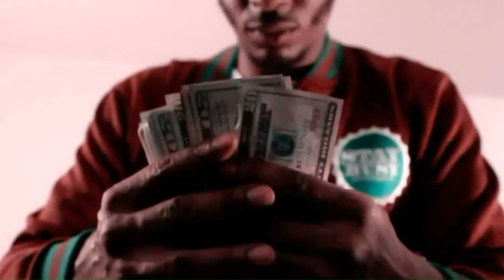Kidd Boss The Goat - Be Real (Prod by SeanT)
Be Real Filmed in Philadelphia Directed by @DarcelEntertainment Associated with Stay Busy Apparel @Staybusyapparel